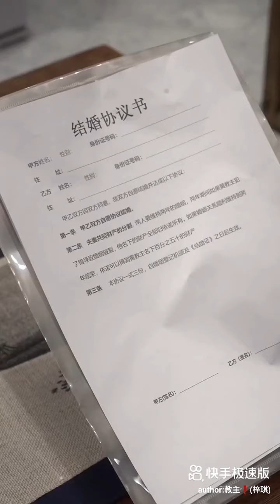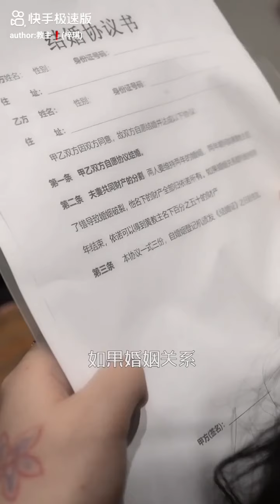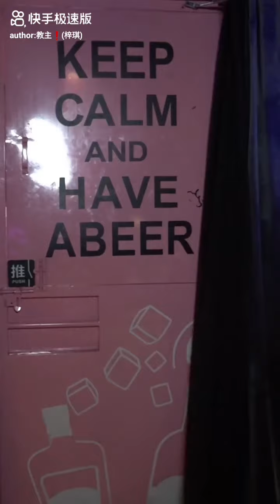ma'am don't want to escape💋 Episode-6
Actor(男主角)-教主(Jiaozhu)
Actress(女主角)-伊诺(Yinou)